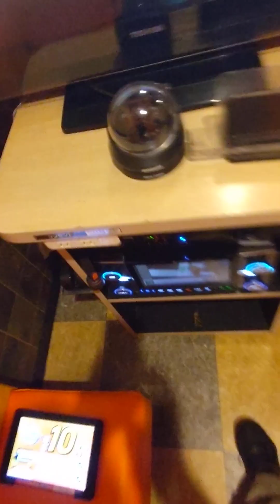曇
2023年11月20日月曜日